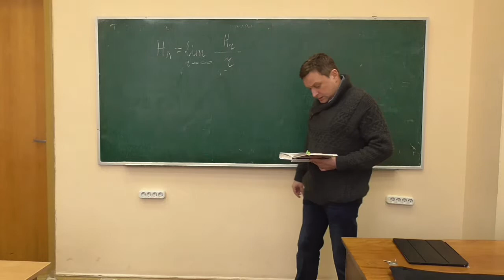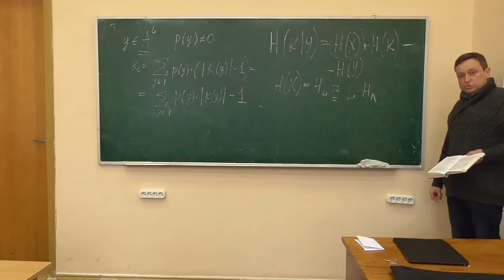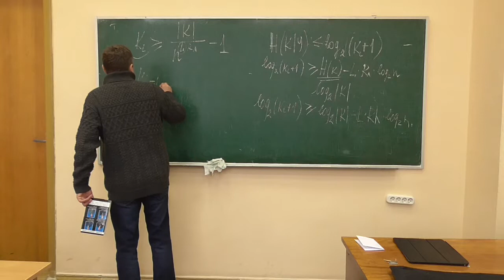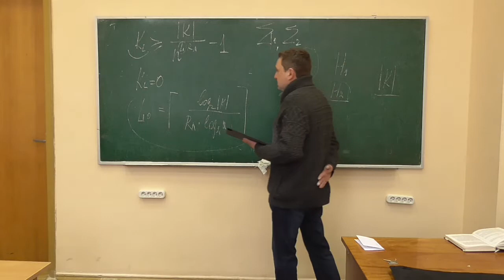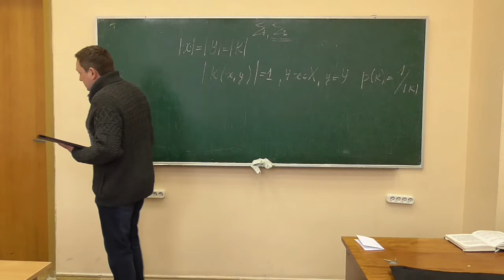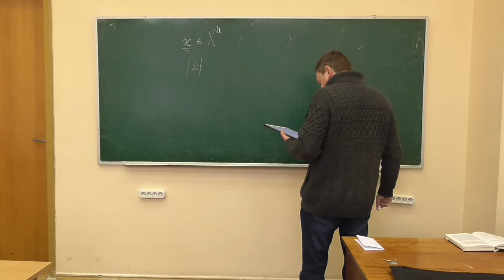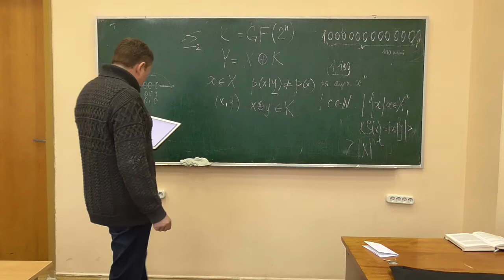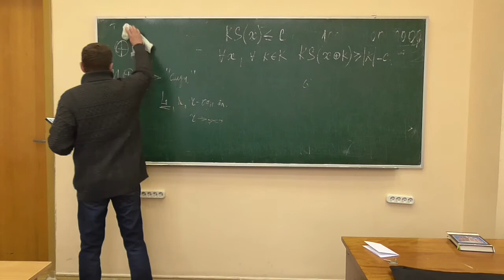К1, лекція 05